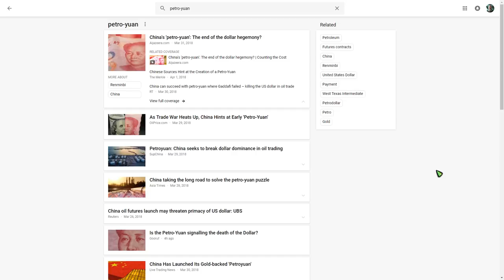The Petro-Yuan is not being discussed in MSM